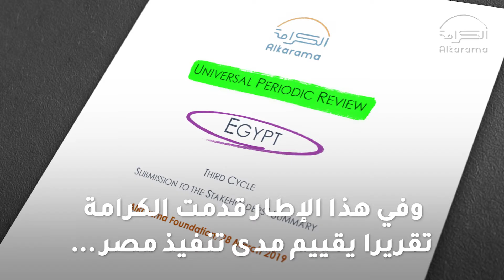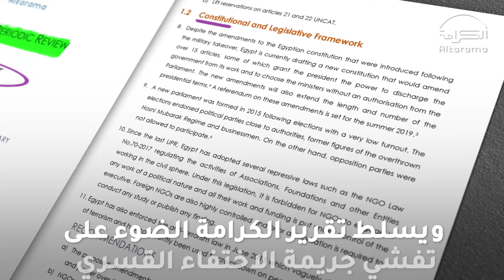نتائج الاستعراض الدوري الشامل لدولة مصر أمام مجلس_حقوق_الإنسان لـ لأمم_المتحدة بـ جنيف.